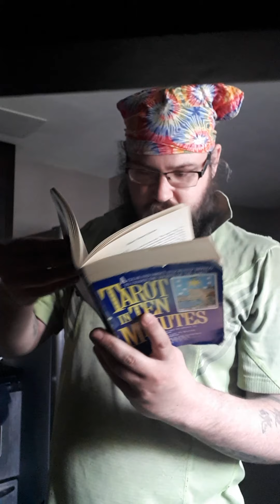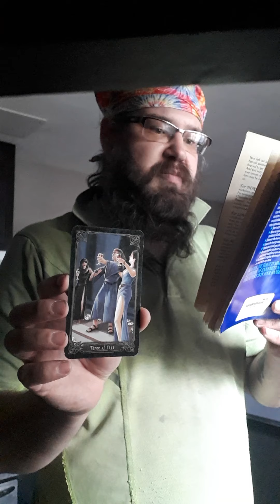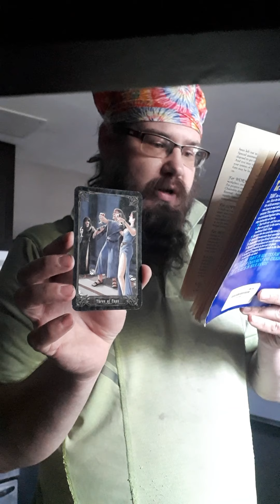Cooking up a revolution: your most important tool.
Some tips and tricks and safety.